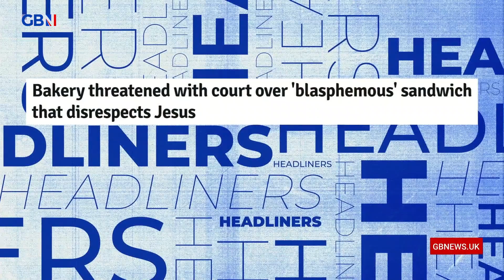Bakery threatened with court over ‘blasphemous’ sandwich that disrespects Jesus | Headliners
‘I would have a Buddha burger.’

The Headliners panel discuss the Daily Star story: Bakery threatened with court over ‘blasphemous’ sandwich that disrespects Jesus.